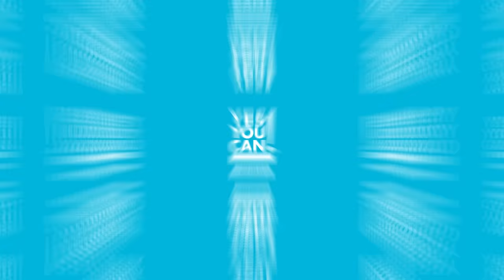Alejandro Chabán & Danilo Carrera - El reto de mezclar pasión con profesión | CHABÁN Podcast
En este nuevo episodio de CHABAN PODCAST, Alejandro Chabán entrevista al actor, presentador y futbolista ecuatoriano Danielo Carrera, para conocer de primera mano los detalles sobre su evolución como una de las figuras hispanas más queridas de la televisión en español de Estados Unidos.

Danilo Carrera, un renombrado actor ecuatoriano, ha hecho un notable impacto en la industria del entretenimiento, particularmente en la televisión. Su inicio en la pantalla chica no fue el convencional recorrido que muchos podrían esperar.

Nacido en Guayaquil, Ecuador, en 1989, Danilo inicialmente no tenía aspiraciones de actuar. De hecho, su primer acercamiento al mundo del espectáculo fue en el ámbito deportivo, ya que desde joven mostró habilidades para el fútbol y jugó en las categorías juveniles de Emelec.

Su carisma y talento no pasaron desapercibidos, y en poco tiempo Danilo fue descubierto por cazatalentos que lo introdujeron al mundo de la televisión. Su debut actoral se dio en producciones estadounidenses dirigidas a la audiencia latina. A medida que su carrera avanzaba, empezó a recibir ofertas para protagonizar telenovelas y series en importantes cadenas televisivas como 'Relaciones peligrosas' en 2012, 'Grachi' en 2013, 'Cosita linda' en 2014, 'Pasión y poder' en 2015, 'Ruta 35' en 2016,  'Sin rastro de ti' en 2016, 'La doble vida de Estela Carrillo' en 2017, 'Hijas de la luna' en 2018, 'Vencer el miedo' en 2020, 'Quererlo todo' en 2020, 'Contigo sí' en 2021, 'Vencer la ausencia' en 2022 y 'El amor invencible' en 2023.

Este podcast es posible gracias a Yes You Can! y a todos nuestros oyentes comprometidos con el crecimiento personal y el bienestar.

Encuéntranos en todas las plataformas de podcasts. ¡No te pierdas esta dosis de inspiración y motivación!